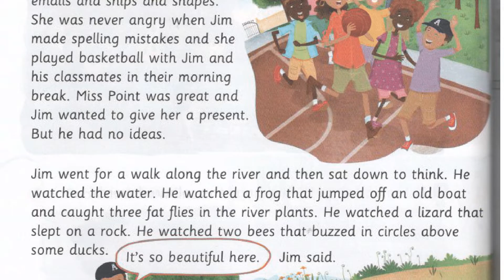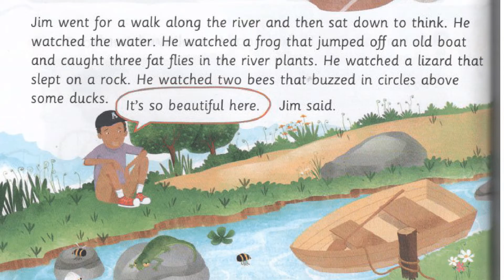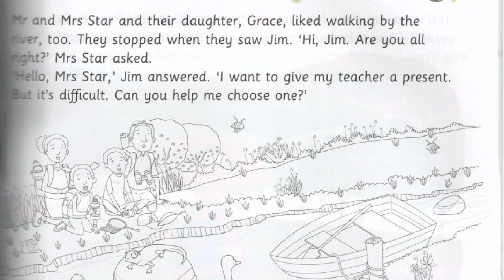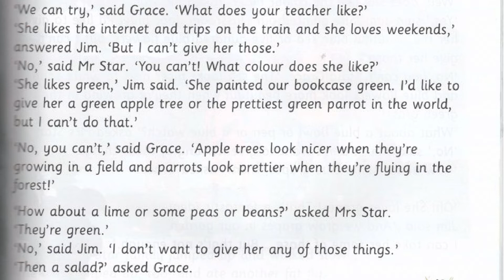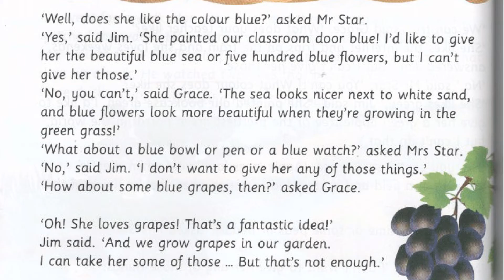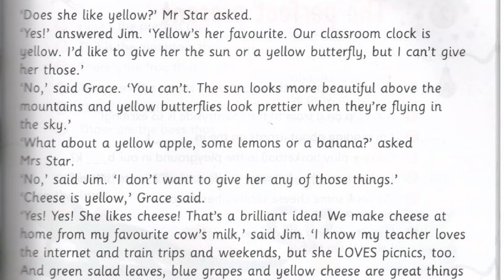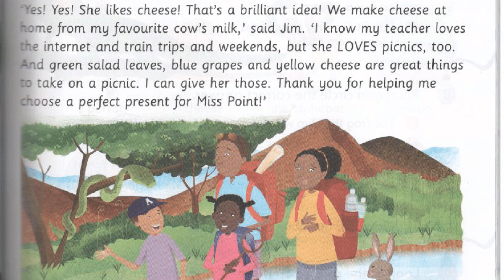STORYFUN 4 - UNIT 2 - THE PERFECT PRESENT | SHORT ENGLISH STORY FOR KIDS | HARRY TRAN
Storyfun 4 is the fourth book in the series Storyfun which helps young learners learn English through stories. This short English story for kids is so helpful for them in the way advancing their speaking and reading skills.